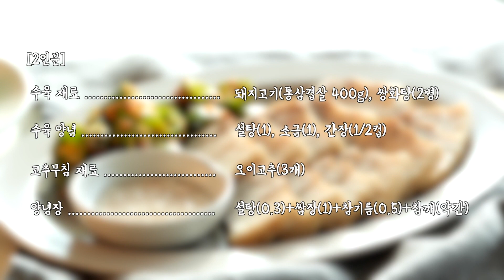쌍화탕 한병으로 초간단 한방 수육 만들기 쌍화탕 수육 :: Boiled pork with ssanghwatang(Korean herb soup)_이밥차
초보들에겐 어려운 돼지 누린내 잡는 법.
이것저것 섞다 보면 맛이 변해버리기 일쑤죠?
쌍화탕 두 병으로 누린내를 싹 잡아 깔끔해진 수육에
아삭한 고추무침까지 곁들이면 금상첨화!!

레시피

수육 재료
돼지고기(통삼겹살 400g), 쌍화탕(2병)

수육 양념
설탕(1), 소금(1), 간장(½)

고추무침 재료
오이고추(3개)

양념장
설탕(0.3)+쌈장(1)+참기름(0.5)+참깨(약간)

1. 지퍼백에 돼지고기와 설탕(1), 소금(1)을 넣어 1시간 동안 재우고,
2. 물(5컵)에 돼지고기, 쌍화탕, 간장(½컵)을 넣어 45분간 삶고,
3. 오이고추는 깨끗하게 씻어 한입 크기로 썰고,
4. 볼에 오이고추, 양념장을 넣어 버무리고,
5. 수육은 건져 먹기 좋은 크기로 썰고,
6. 그릇에 수육을 담고 오이고추무침을 곁들여 마무리.